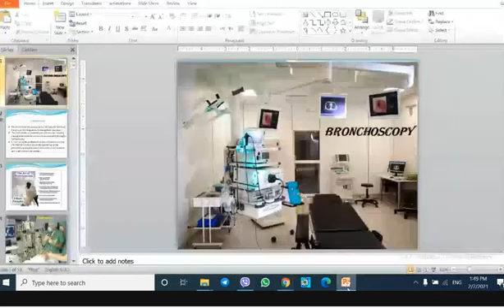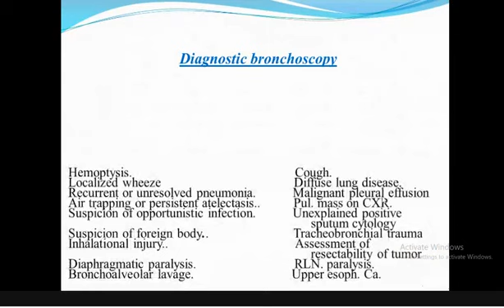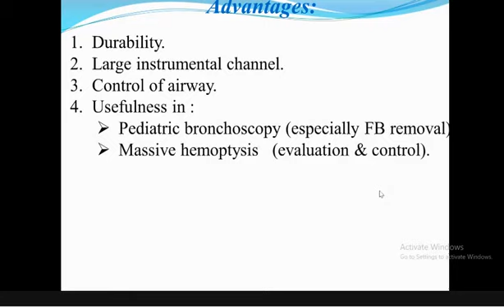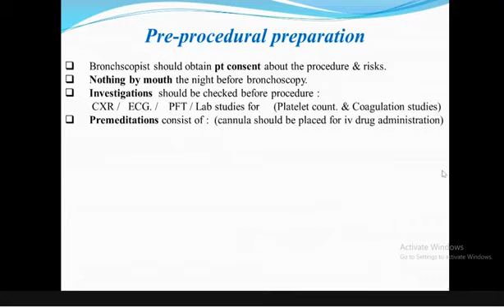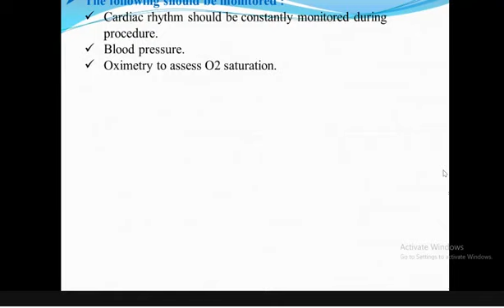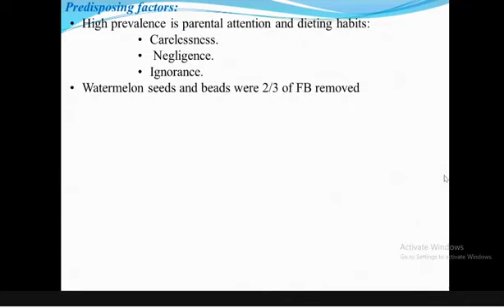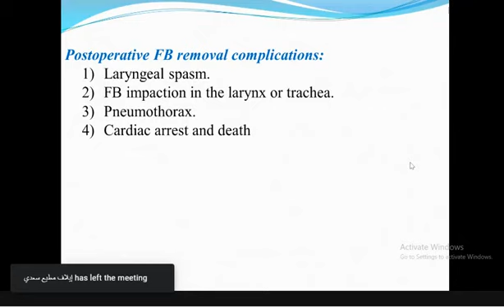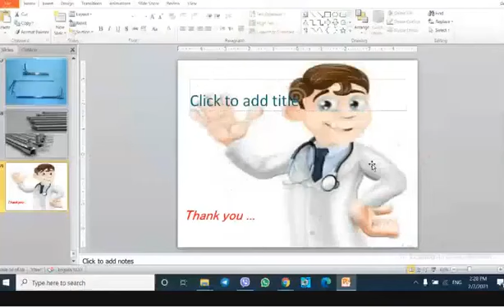Cardiothoracic Surgery | Bronchoscopy